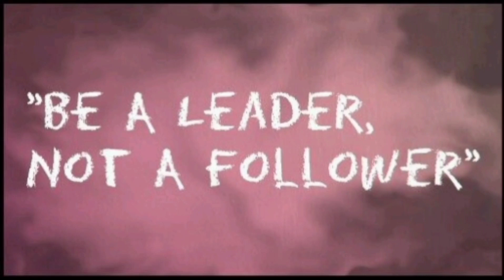Be a leader Video